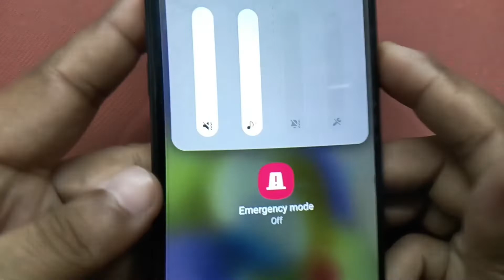Samsung mobile hang problem & Samsung mobile ka hang kaise thik karen